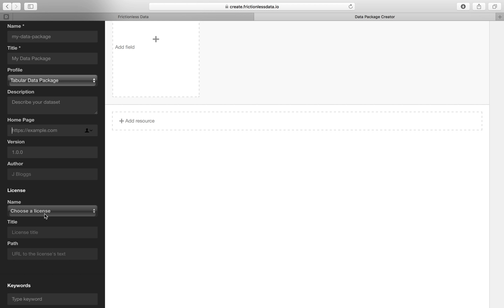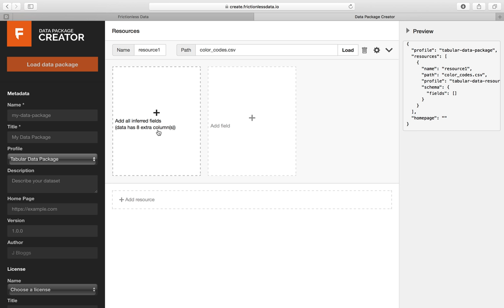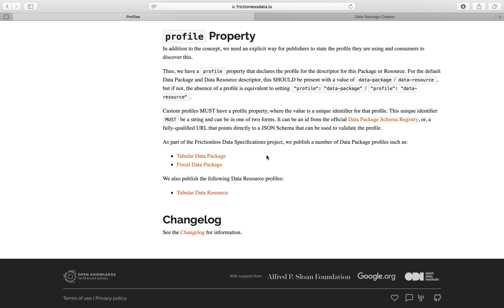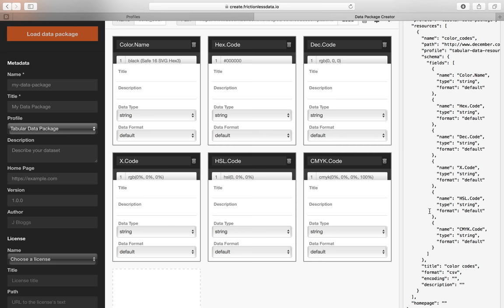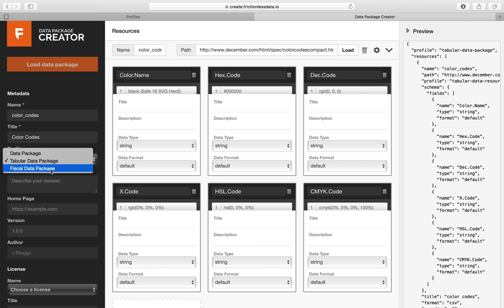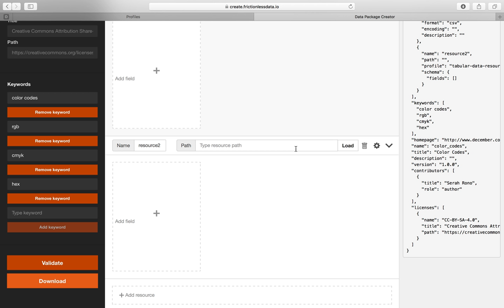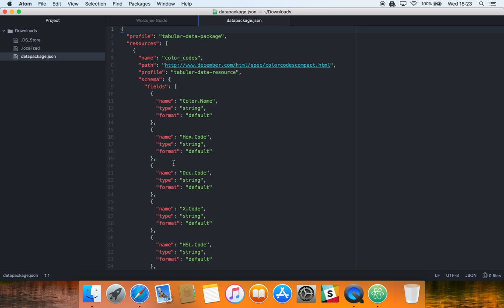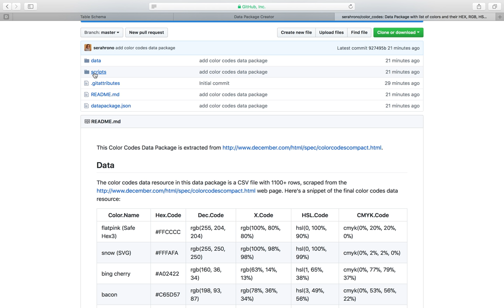Frictionless Data: Data Package Creator walkthrough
A Data Package is a simple format that allows you to place your collection of data and associated contextual information i.e. schema in one place before you share it.

In this video, Serah Rono, our developer advocate at Open Knowledge International, shows you how to create and edit a data package using Data Package Creator.

The Data Package Creator is especially useful for creating a schema for your tabular datasets and adding metadata easily.